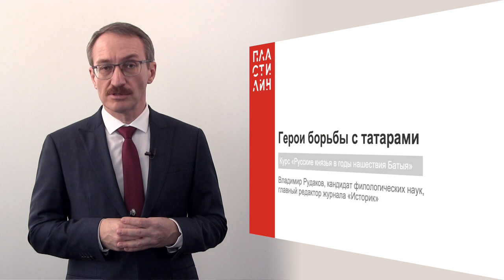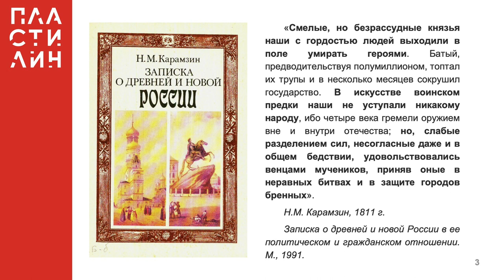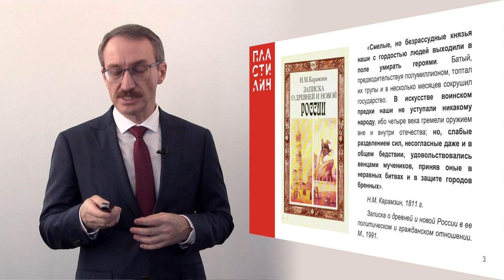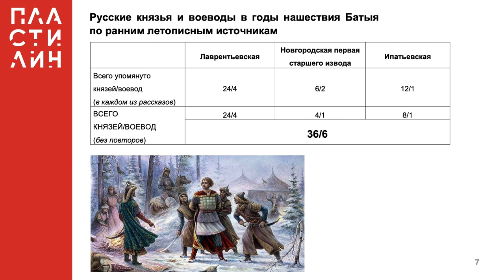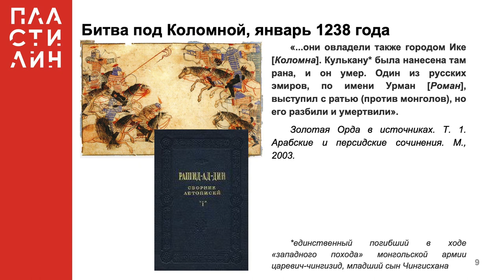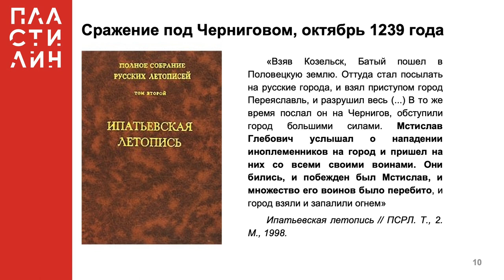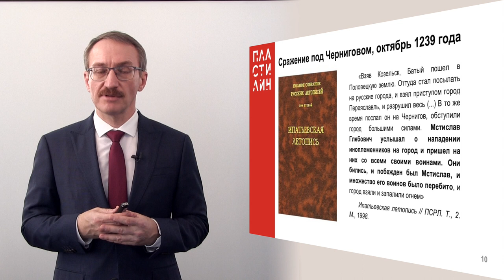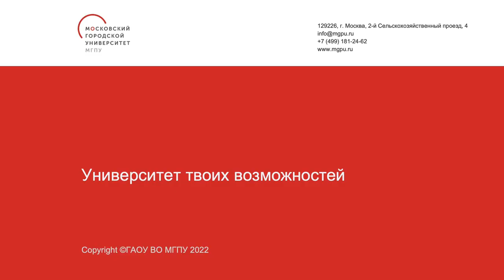Герои борьбы с татарами / Русские князья в годы нашествия Батыя / Пластилин — МГПУ